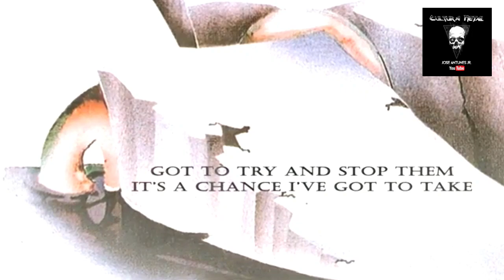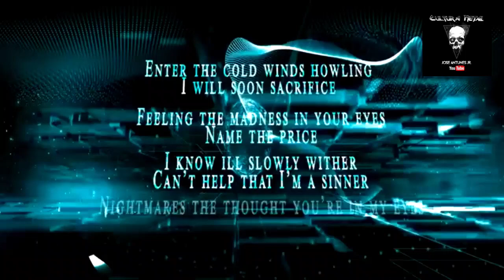Aquisições Janeiro 2022 - Parte II